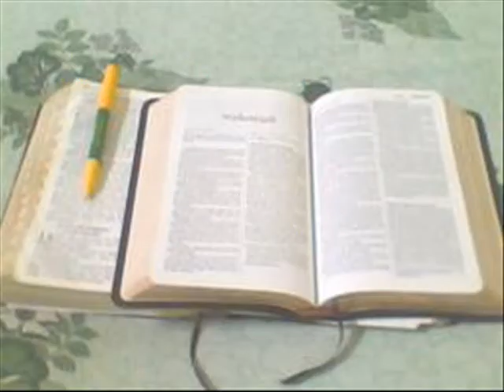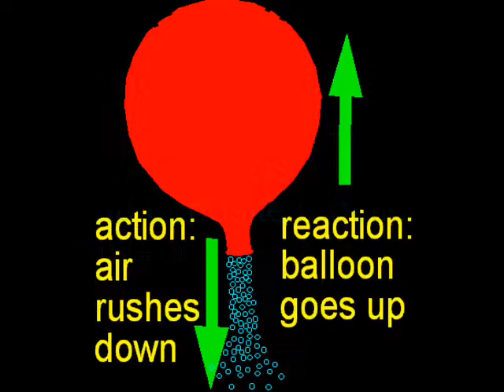Objective 5 Newton's Laws Period 1